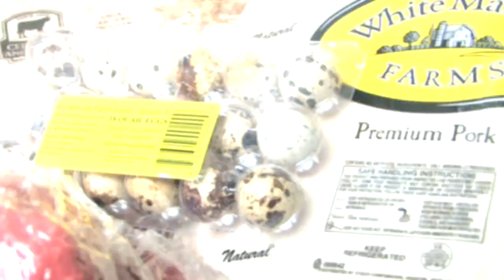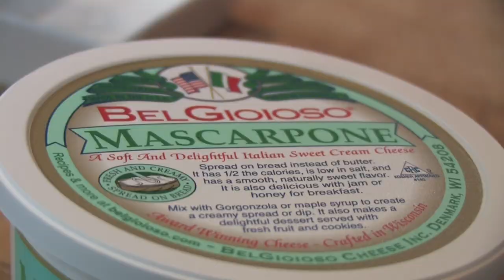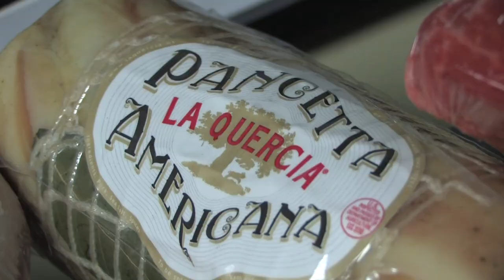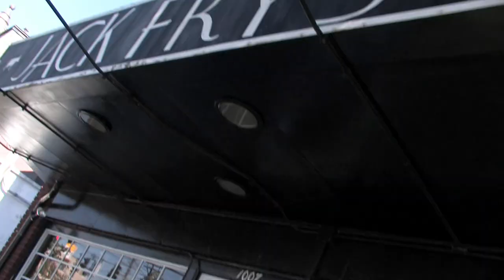Secrets Of Louisville Chefs SYSCO SHOWDOWN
Witness a clash of culinary titans between two of Louisville's top chef's, Shawn Ward and John Plymale. Learn the secrets to making these dishes at home!

Recipes @ NewLocalTV.com